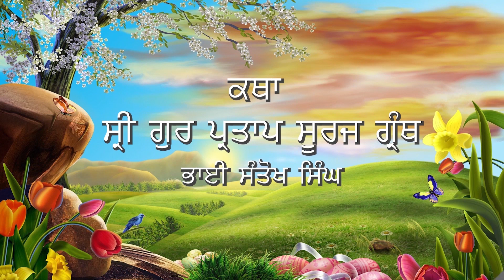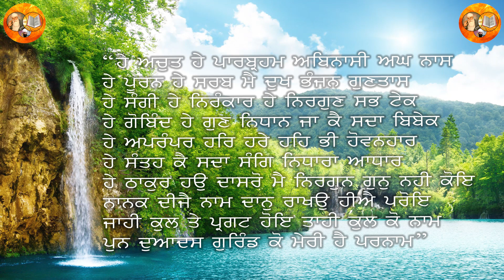ਕੁਲਬੀਰ ਸਿੰਘ ਰਾਗੀ ਸ੍ਰੀ ਭੈਣੀ ਸਾਹਿਬ (ਸੂਰਜ ਪ੍ਰਕਾਸ਼ ਕਥਾ ਨੰਬਰ( 466) Kulbir Singh Ragi Sri Bhaini Sahib